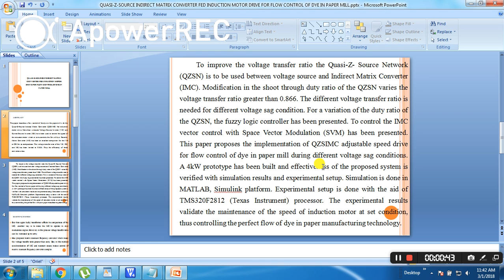IEEE 2017-2018 POWER ELECTRONICS QUASI Z SOURCE INDIRECT MATRIX CONVERTER FED INDUCTION MOTOR DRIVE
Pavoorchatram,Tenkasi
Tirunelveli
Tamil Nadu
India 627 808